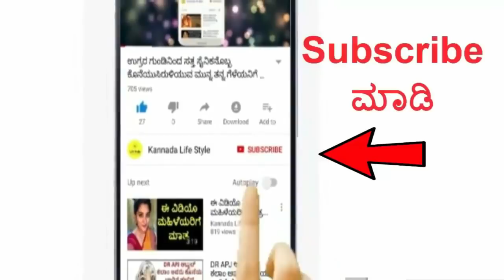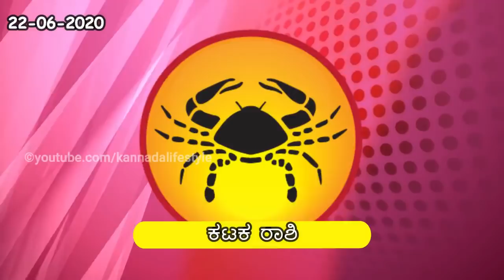Dina Bhavishya 22 june 2020 | Daily Horoscope | ದಿನ ಭವಿಷ್ಯ | Today Astrology in Kannada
Today's Date